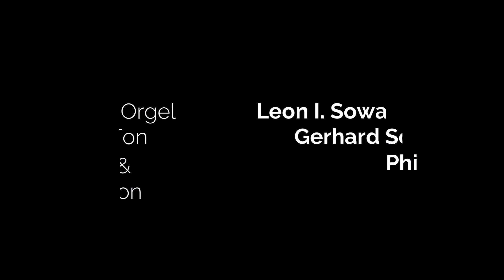Jean Guillou - 7ème Saga | Leon Immanuel Sowa#6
Facebook: Leon Immanuel Sowa - Der Orgelyoutuber

English below

Die 7ème Saga des französischen Komponisten Jean Guillou ist ein spektakuläres Werk für Orgel solo. Es ist eine Auftragskomposition für das Finale des Orgelwettbewerbs des Pariser Nationalkonservatoriums und in meinen Augen eines der schwersten Stücke für die Orgel, was auch daran zu erkennen ist, dass es nur sehr selten aufgeführt wird. Guillou stellt höchste technische Ansprüche an den Interpreten. Teilweise muss das Pedal vierstimmige Akkorde spielen und die Hände virtuose freitonale Läufe und Akkorde. Aufgenommen wurde das Stück in der Stadtkirche St. Pankratius in Warstein an der großen Orgel der Firma Feith (IV/64).

The 7ème saga of the French composer Jean Guillou is a spectacular work for solo organ. It is a commissioned composition for the final of the organ competition of the Paris National Conservatory and in my opinion one of the most difficult pieces for the organ, which is also stressed by the fact that it is performed only very rarely. Guillou places the highest technical demands on the performer. Sometimes the pedal has to play four-part chords and the hands have to play virtuoso free-tonal runs and chords. The piece was recorded in the town church St. Pankratius in Warstein on the large organ of the company Feith (IV / 64).